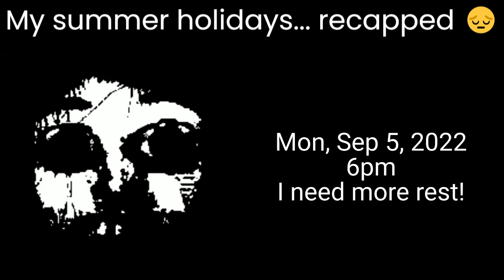Mr. Incredible becoming Canny to Uncanny - My summer recapped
This whole thing is edited bc I obviously survived lmao